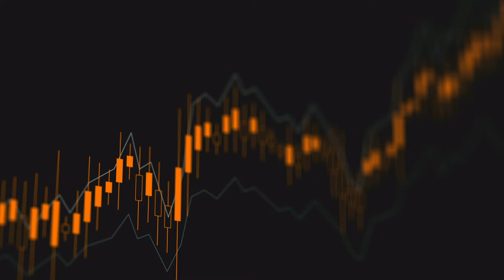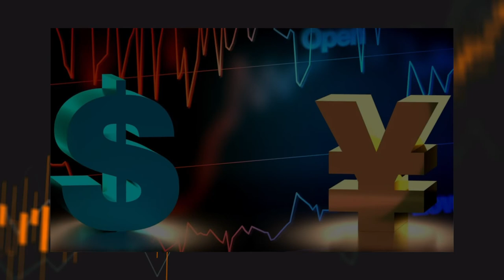FXOpen Market News: OIL PRICES DROPPING, LAGARDE'S SPEECH, JAPANESE YEN, TRAVEL STOCKS, EURO GAINS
On FXOpen Market News, FXOpen UK COO Gary Thomson sums up the week’s happenings and discusses the most significant news reports. You can also find text versions of the news reports on our site: